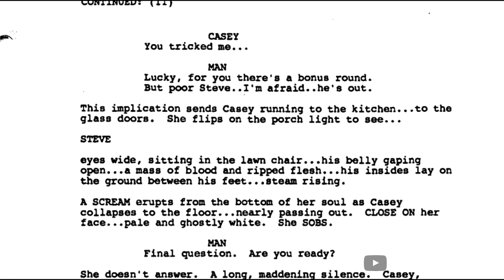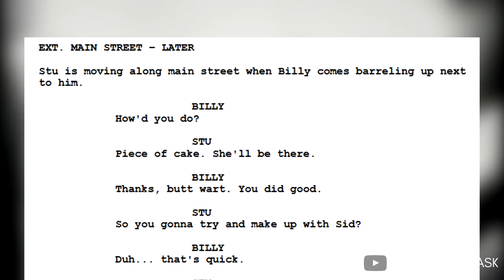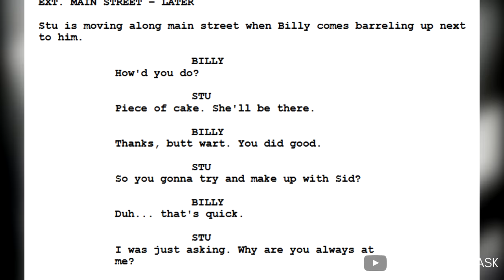THIS important Billy & Stu scene was CUT from Scream (1996) | (It was filmed too...)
In today’s episode, we’re heading back to Scream (1996). During the mid-section of the movie, there was a deleted scene involving Billy & Stu, which actually gave us some insight into their relationship, but also explained WHY they were present in one certain scene. As we know by now, Billy & Stu were the killers in Scream (1996), and I believe this scene does well in hinting at that.

The cut scene also gives us context to several lines later in the movie…

0:00 Introduction
0:39 Overview
01:53 The CUT Scene
02:40 Conclusion

Thanks.